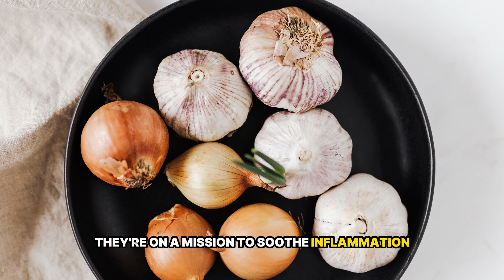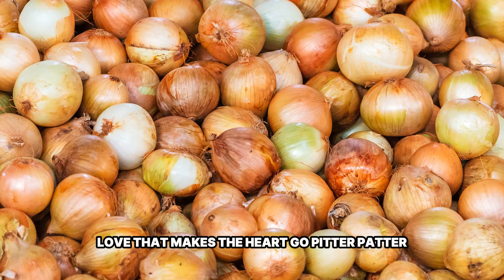Proven Health Benefits of Onions You Can't Afford to Miss!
Discover the incredible power of onions with our deep dive into the 8 proven health benefits you need to know! 🧅💪 From immune-boosting wonders to potential disease fighters, explore how onions can transform your well-being. 🌐 Ready to elevate your health game? Dive into the world of onions now! 🚀